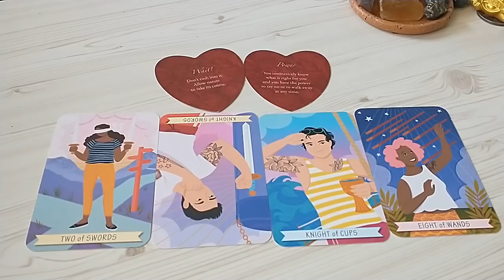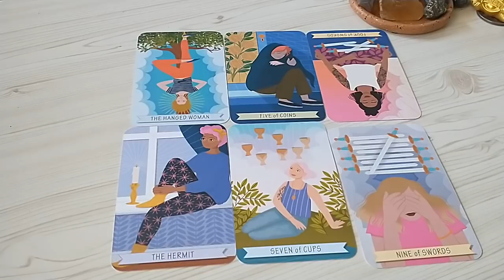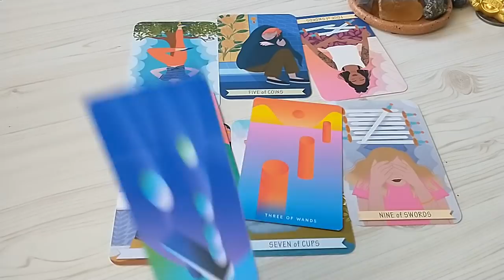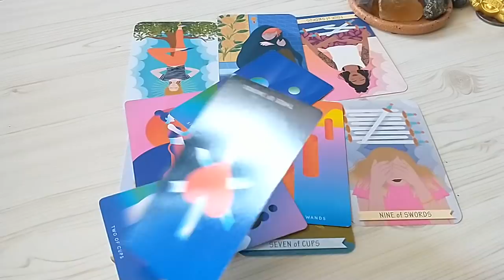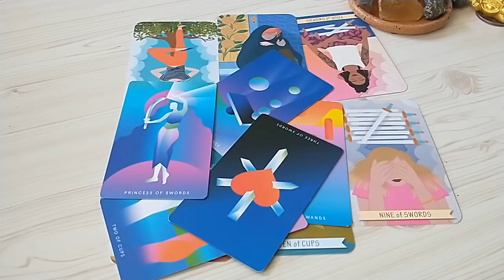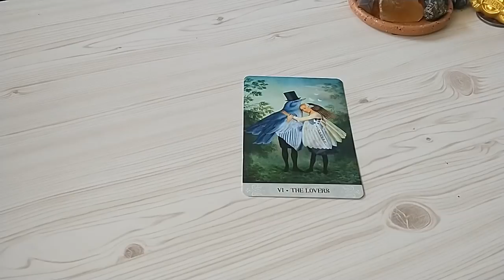Sagittarius ♐ They Are About to Reach Out. Missing You. Sagittarius Tarot Reading May 2022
Sagittarius Tarot Reading Mayl 2022.This is a general love tarot reading for Sagittarius Sun, Moon, Rising, Venus sign)! Cross-watchers are very welcome here.